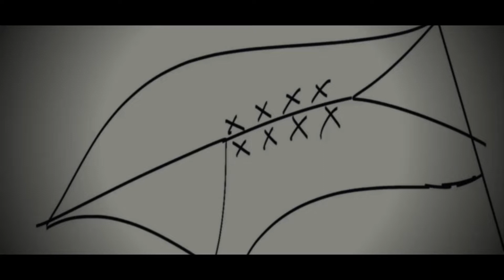A spider empire animatic i never finished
song -  party like a russian

weeeeeee